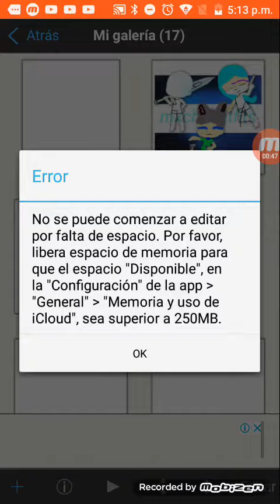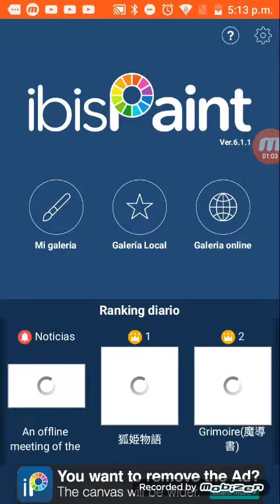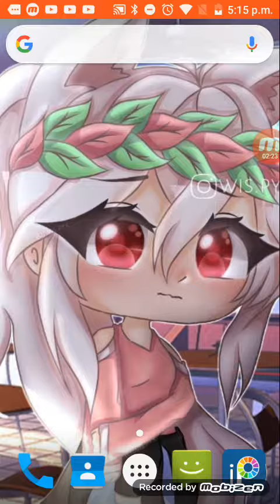Nosé editar +leer descripción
Hola chicos espero les haya gustado el vídeo, bueno cante pero me confundí casi 5 veces eso me dio mucha pena cuando cante,